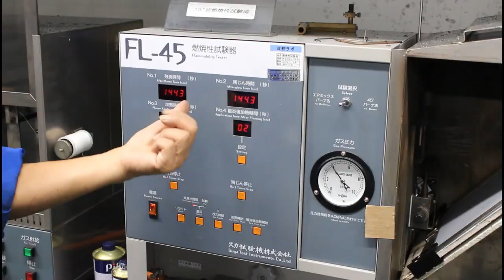高耐久防草シート『Silicone Fabric』燃焼試験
高耐久で環境性も高い防草シート『Silicone Fabric』。
シリコーンの特性から、難燃性にも優れている事がポイントです。
試験機関にて、燃焼性試験を実施しましたので動画にてご紹介します。